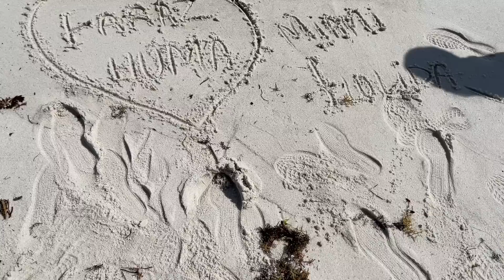Cruise per Meri Tabiyat Kharaab Hogai 🤒 Ticket Waste Hogya 😭 Day 6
Cruise per meri tabiyat kharaab hogai, tu phir kya kia? Cruise day 6 @RoyalCaribbeanBlog